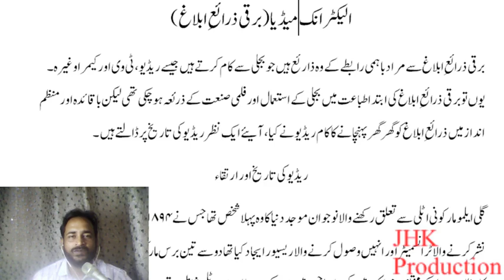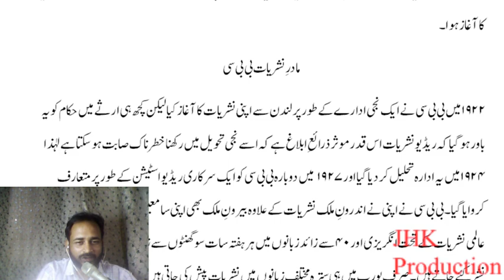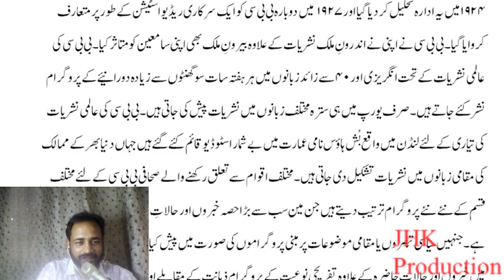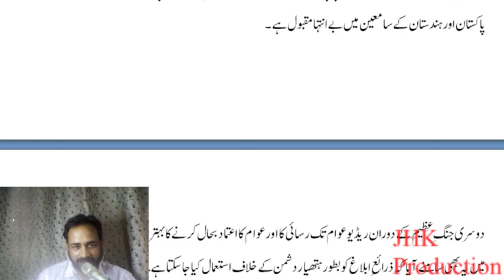Introduction To Electronic Media Lecture 1 | Jahantab Hussain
Gildan Heavy Cotton Youth T-Shirt for Kids Price: $2.41 - $12.93
Dickies Men's Big Short-Sleeve Pique Polo Shirt Price: $12.99
Dickies Men's Heavyweight Crew Neck Short Sleeve Tee Big-Tall Price: $12.00 - $33.00
Dickies Men's Heavyweight Crew Neck Short Sleeve Tee Shirt Price: $10.99 - $39.00
Carhartt Men's K87 Workwear Short Sleeve T-Shirt (Regular and Big & Tall Sizes) Price: $16.99 - $46.92
Tommy Hilfiger Boys' Little Short Sleeve Ken Price: $9.25 - $34.58
Disney Boys' Cars Lightning McQueen T-Shirt Price: $12.41 - $13.67
Fruit of the Loom Boys 5 Pack Toddler Crew Tee Shirts Price: $17.90 - $19.99
Blink Outdoor - wireless, weather-resistant HD security camera, two-year battery life, motion detection, set up in minutes – 3 camera kit

Introduction To Electronic Media Lecture 1 for the Students of Mass Communication